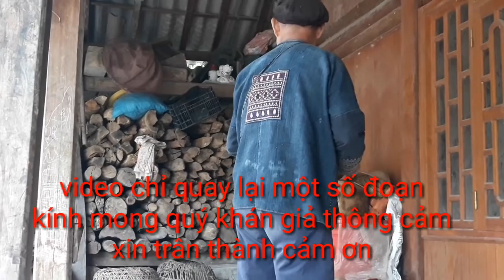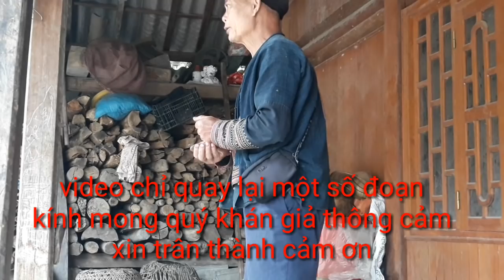Iu mien_nhắng phấy phấu cồng chồ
Iu mien nậm cang.quay lại lễ cũng vĩa,cầu sức khỏe của dân tộc dao đỏ